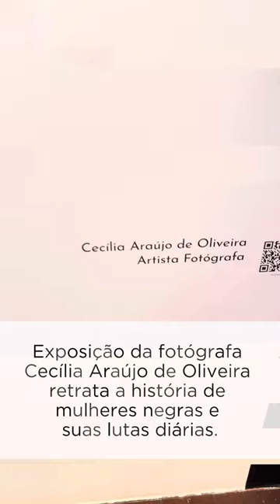Exposição o Mulheres Identidade e Resistência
Fabiane Rodrigues é uma das mulheres retratadas na exposição Minha Existência é Resistência, de autoria da fotógrafa Cecília Araújo.

A mostra é um convite para ver e ouvir mulheres que são frequentemente inviabilizadas por uma sociedade entrelaçada por complexas estruturas de raça, gênero e classe.

O horário de visitação acontece de segunda a sexta, das 9 às 17h, com entrada gratuita.